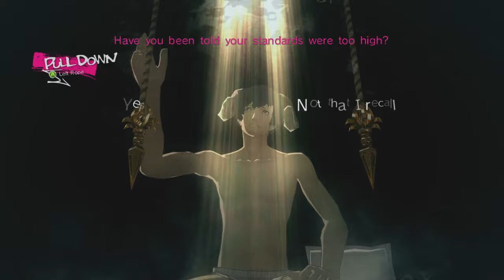Catherine - Part 8 - Pants Off Warning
We pull some blocks around and get MAD high, like crazy vertical bruh.